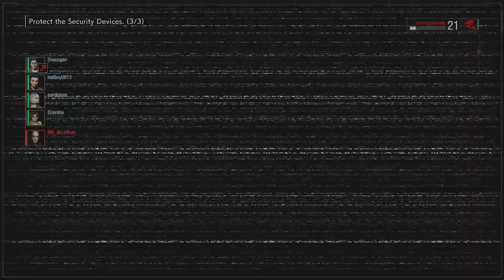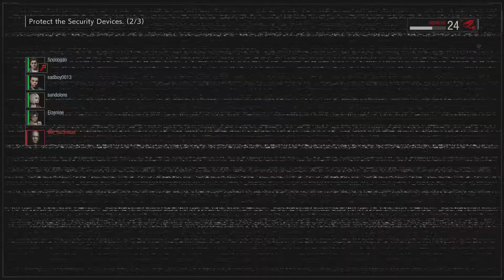Survivor Mains Hate This Build! | Resident Evil Resistance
This is the known terminal Spencer build.